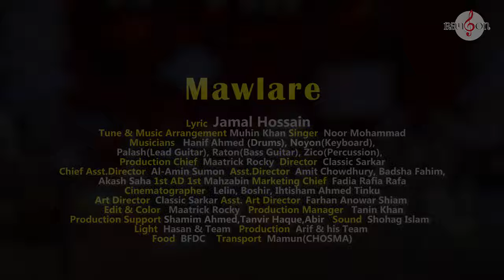Mawlare | মাওলারে | Nur Mohammad | Muhin Khan | Jamal Hossain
Song: Mawlare | মাওলারে
Singer: Nur Mohammad
Lyrics: Jamal Hossain
Tune & Music: Muhin Khan
Album: Music of Bangladesh (Season-3)
Label: Rangon Music
Release Date: 24 Aug, 2021
Production: Rangon Music Production
Produced and Distributed by Rangon Music [RM].